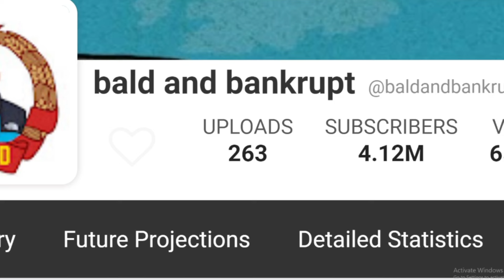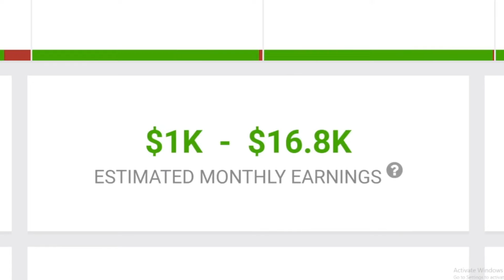How Much Does bald and bankrupt Earn From YouTube Newest In July 2024? Here's the data